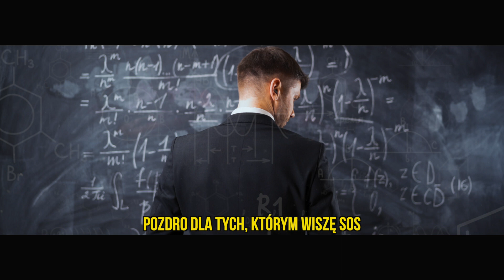Jeleśniański (M4R0) - Szkoła 123 (Mash Up Video)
JELEŚNIAŃŚKI
FUTURE FAME EP2020

01 FUTURE FAME
02 SZKOŁA 123
03 C3PO FT. SPAJKER
04 PLOTKA
05 LNL
06 DWA20

MUZYKA/TEKST/RAP/MIX/MASTER:
JELEŚNIAŃSKI

OPRAWA WIZUALNA:
YB PRODUCTIONS

LABEL: J&J ENTERTAINMENT